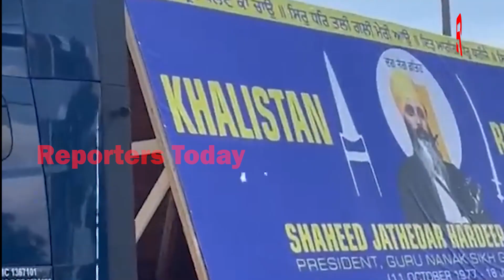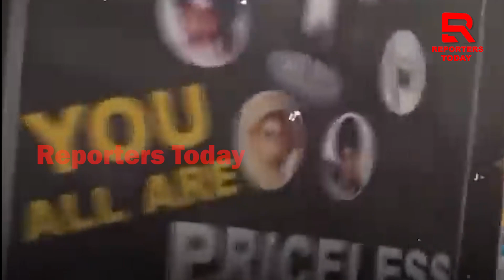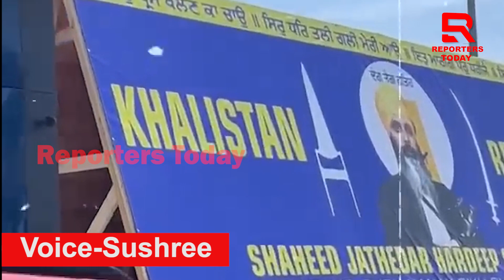ବିଦେଶରେ ଥିବା ଆତଙ୍କୀଙ୍କୁ କରାଯାଉଛିି ନିପାତ, ମୋସାଦର ଗିଛଡ଼୍ ଷ୍ଟାଇଲରେ ର’ କରୁଛି ଅପରେସନ